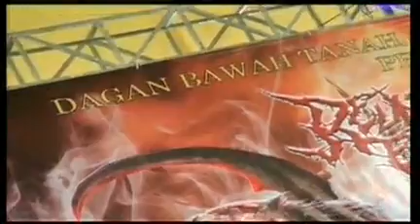Reunion Moral Bangsat #3 tilar ndunyo -pitakon ing ndalem kubur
Tilar Ndunyo - Pitakon Ing Ndalem Kubur